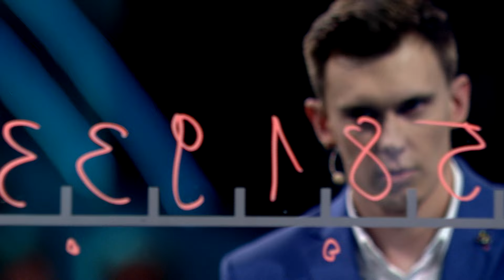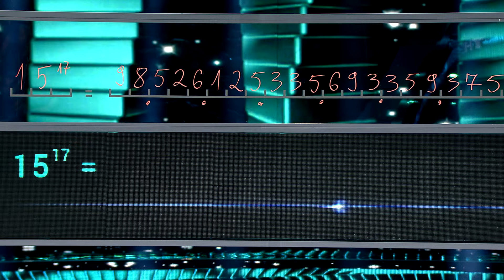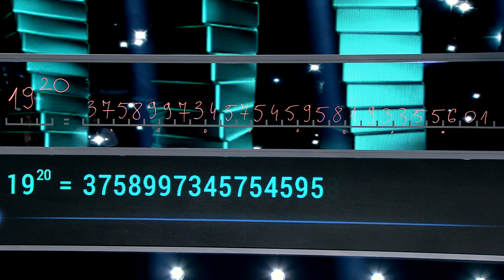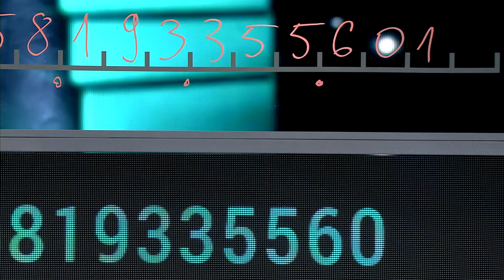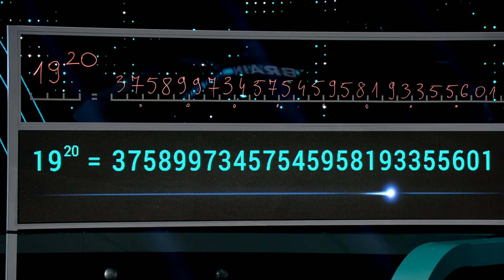Daniel Chudecki - matematyczny geniusz - The Brain. Genialny Umysł